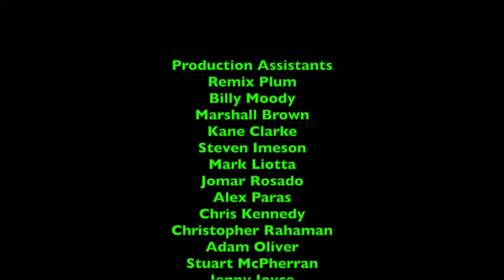LukeJ62895's VEDIO - 2019 Edition - Episode 31 - Happy Halloween! (Season 4 Finale)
This is it, the finale of what i did today, happy halloween from all of us here from LukeJ62895 Productions, LLC., enjoy! ;)